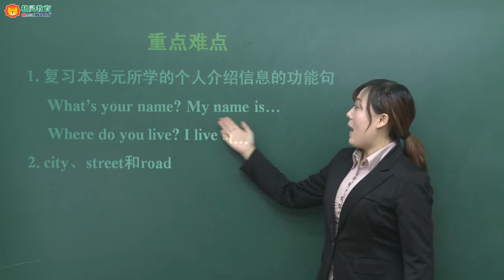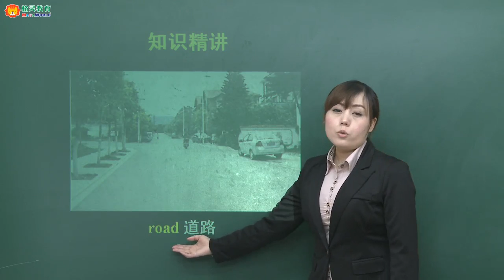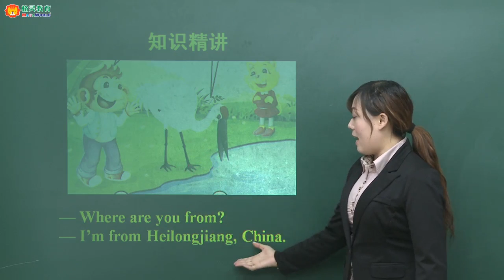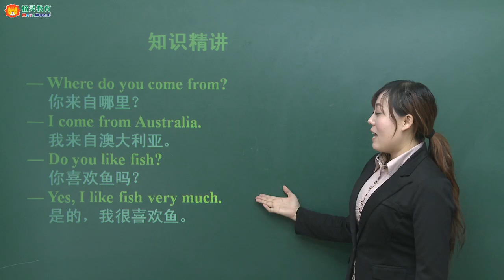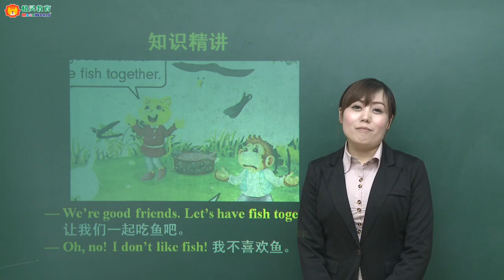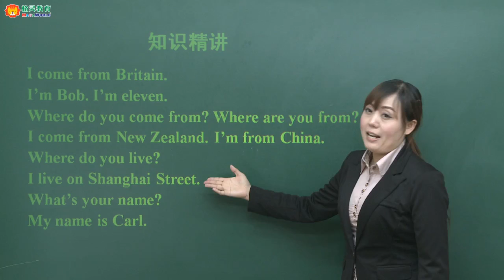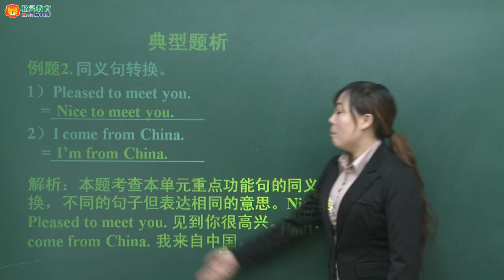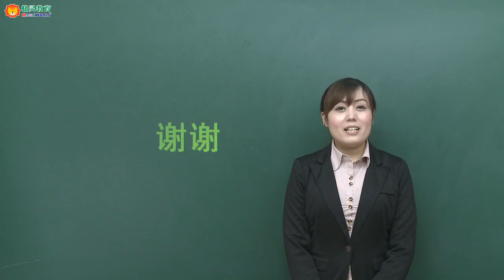人教版小学英语五年级上册（精通） Unit 1 We have new friends Lesson6